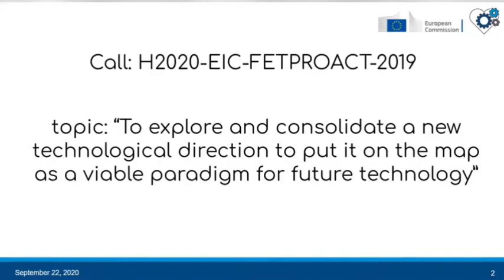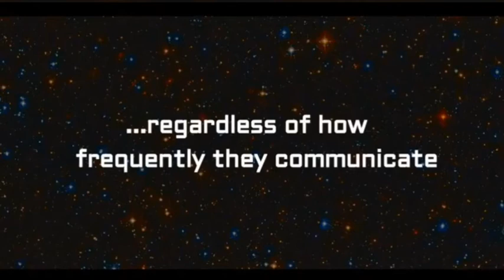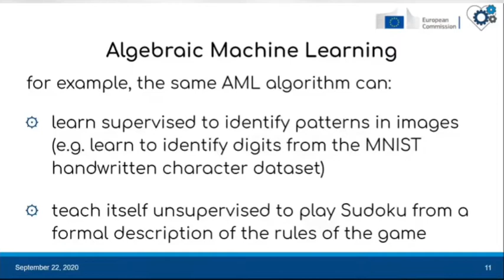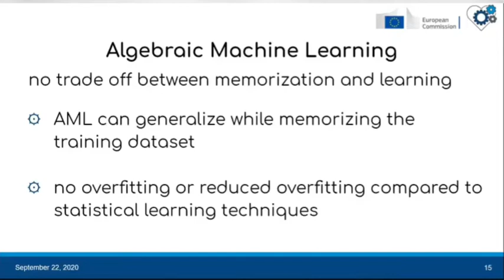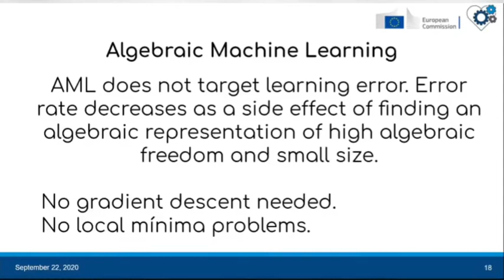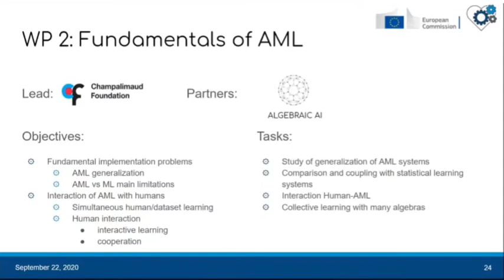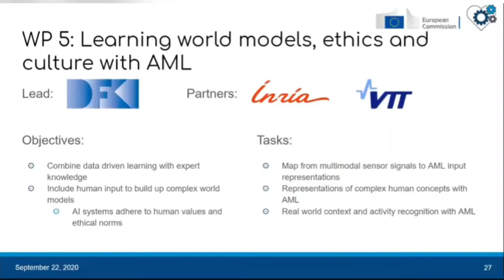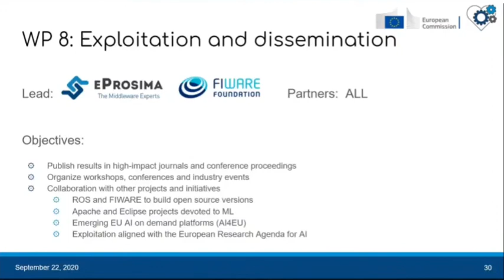ALMA - Human Centric Algebraic Machine Learning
ALMA - Human Centric Algebraic Machine Learning - is a recently launched European project in the field of AI.

This presentation was recorded at the Future Tech Week 2020, on September 22nd.

The presenter is Fernando Martin Maroto from the Champalimaud Foundation and Algebraic AI, member of the ALMA project.